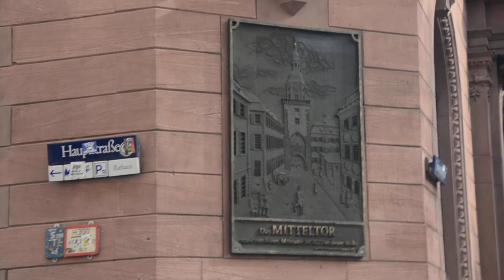Heidelberg city tour Germany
Heidelberg is known for its historic Old Town, the impressive Heidelberg Castle and Europe's longest shopping street. The city is located directly on the Neckar River. From the Philosophenweg you can see Heidelberg from above.